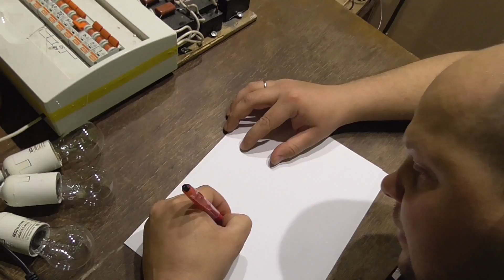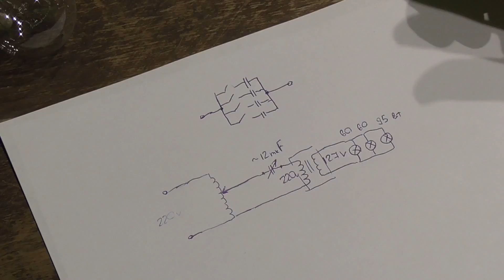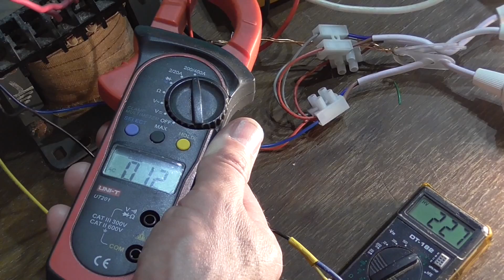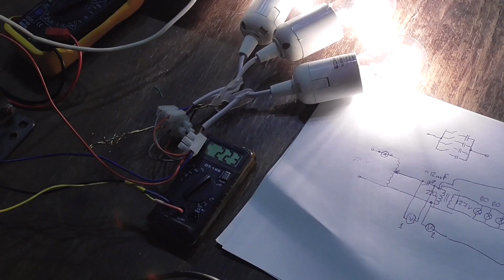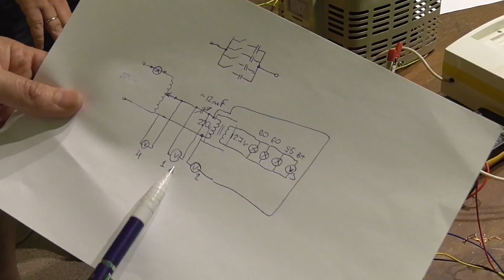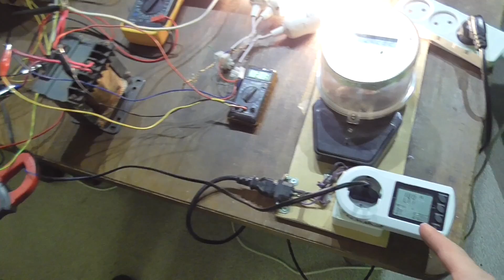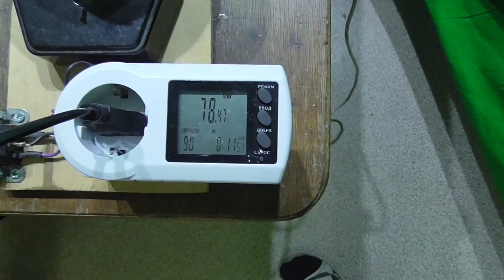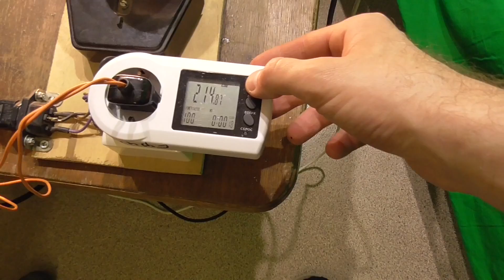Эксперимент по последовательному резонансу (часть 1) - ГЛОБАЛЬНАЯ ВОЛНА СПБ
Народная лаборатория «ГЛОБАЛЬНАЯ ВОЛНА САНКТ-ПЕТЕРБУРГ» представляет - Эксперимент по последовательному резонансу (часть 1)